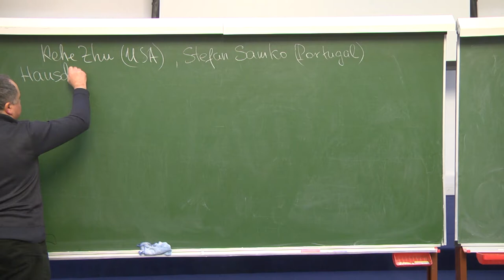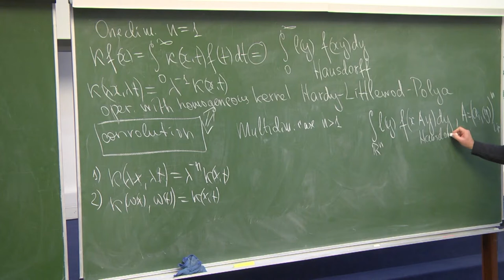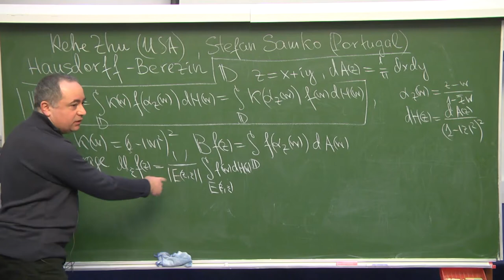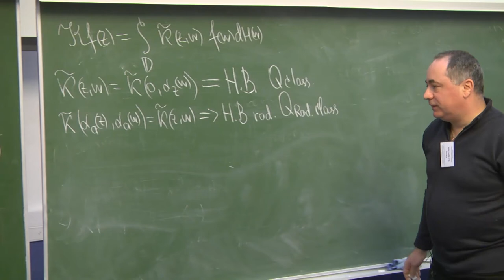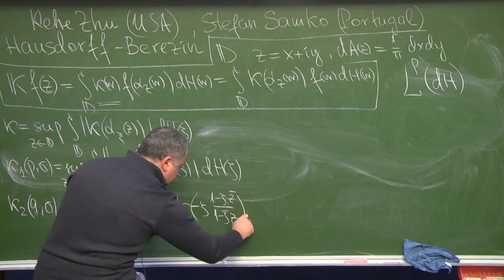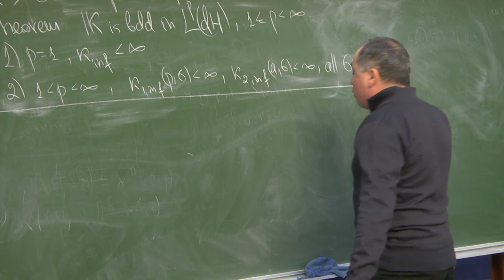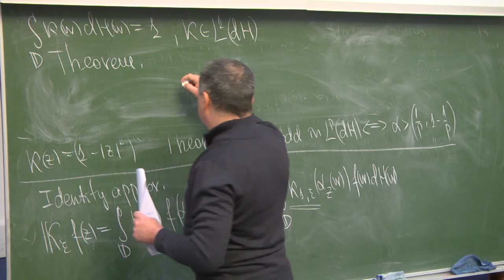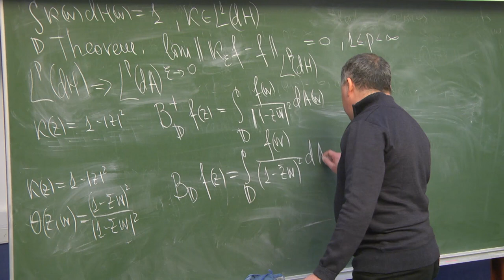On a class of Hausdorff–Berezin operators on the unit disc - Alexey Karapetyants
We introduce and study the class of Hausdorff-Berezin operators on the unit disc in the Lebesgue p-spaces with Haar measure. We discuss certain algebraic properties of such operators, and also give sufficient, and, in some cases necessary boundedness conditions for such operators. Joint work with Profs. K. Zhu and S. Samko.